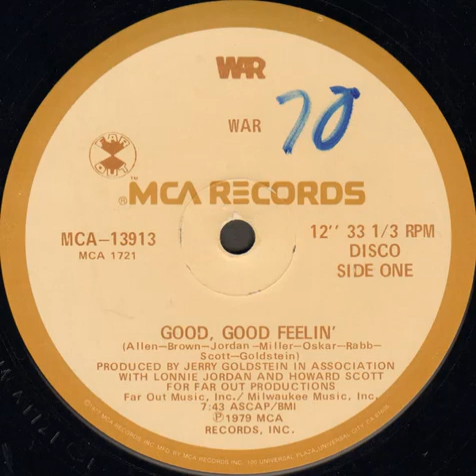WAR- good good feeling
from 1979.
Funk group that started life in the early 1970s in Southern California, They formed out of the ashes of an earlier R&B covers group, The Creators (who also recorded as The Romeos and Senor Soul), initially naming themselves Nightshift before producer Jerry Goldstein discovered them and gave them a more distinctive name.

Their initial recordings were collaborations with Eric Burdon of English group The Animals, notably their first album 'Eric Burdon Declares "War"'. They later signed to United Artists and began releasing material on their own. Their first album was not a big success but their popularity was growing and later albums were very successful. They peaked commercially in the mid-70s with their Number 1 hit 'Low Rider'. Four members of the classic lineup from the 1970s have formed a new band (for legal reasons) called Lowrider Band.

Things started to go downhill for the group in the late 70s when bassist B.B. Dickerson left and another member, Charles Miller, was murdered. Various line-up changes followed but the original magic was lost and the group were not as successful, eventually becoming just a touring act.

A new generation has since discovered the music of War as they have been heavily sampled by hip-hop artists. The band continues to tour, although with only one of the original members.

The other original members now play as the "Lowrider Band " however due to legal restrictions they are not even allowed to advertise themselves as former members of the band